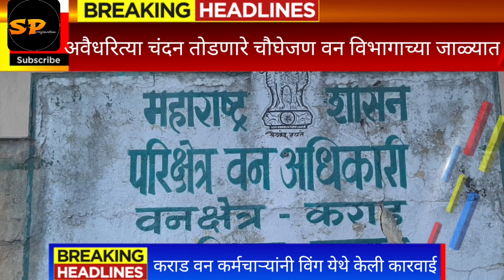अवैधरीत्या चंदनतोड...चौघेजण वनविभागाच्या जाळ्यात...विंग परिसरात कारवाई...विंगच्या दोघांचा समावेश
चंदनाचे तुकडे.. हत्यारांसह दुचाकी केली जप्त.. विंग व किल्ले मच्छिंद्रगडचे चौघेजण ताब्यात